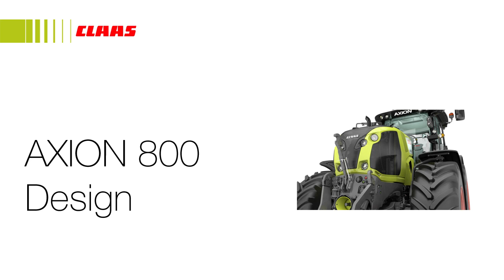AXION 800 Design / 2014